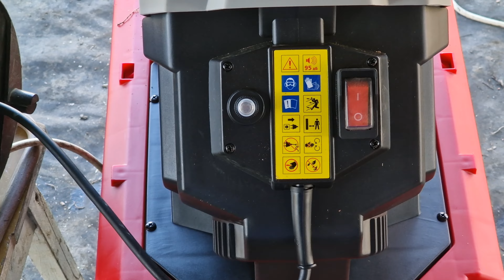Море зимним утром // На огороде у Александра // Измельчитель "Зубр"